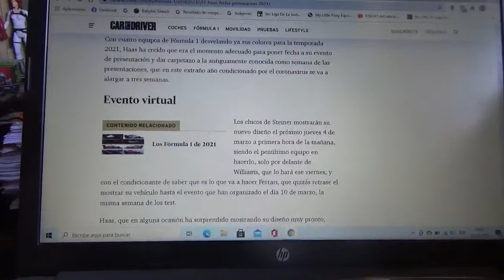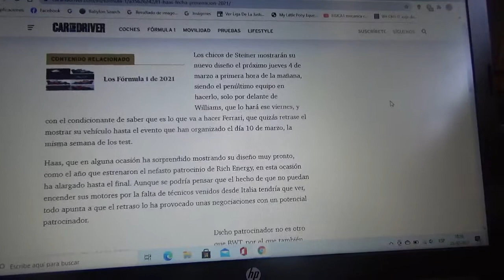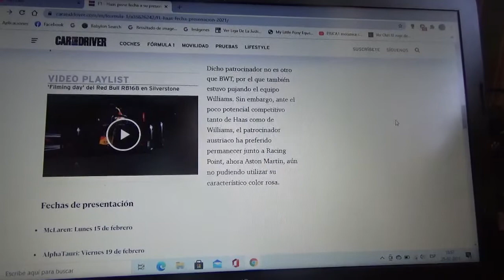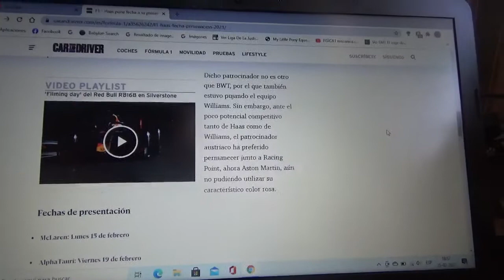Haas F1 Team presentará su nueva máquina para Temporada 2021 de Fórmula 1 el 4 de Marzo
Se trata del equipo estadounidense en el que debutarán en la categoría reina del automovilismo mundial tanto el ruso Nikita Mazepin como el joven alemán Mick Schumacher